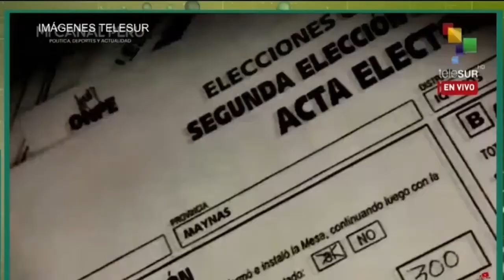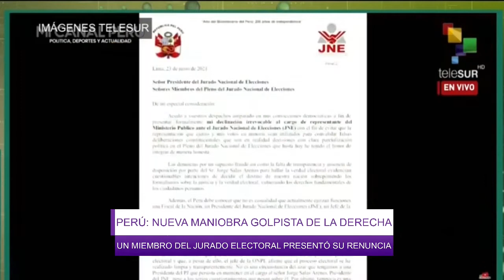Irán: nuevo presidente anticipa mayor confrontación con Estados Unidos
Horizonte Sur Global es un espacio semanal para las noticias de la política internacional transmitido por la pantalla de Barricada Tv.  El programa se emite todos los viernes a las 22 hs por el canal 32.1 de la TDA y en nuestro canal de Youtube.

Esta semana en nuestro flash semanal:

-En Perú, el juez Luis Arce, único miembro del Jurado Nacional de Perú (JNE) que había avalado las denuncias de Keiko Fujimori, presentó su renuncia. Sin embargo, el presidente del ente, Jorge Salas, la rechazó.
-Cuba volvió a presentar una resolución para condenar el bloqueo de Estados Unidos ante la Asamblea General de la Organización de Naciones Unidas (ONU). Esta vez la medida recibió 184 votos a favor, y solo se opusieron Israel y Estados Unidos.
-Renunció el ministro de Medio Ambiente de Brasil, Ricardo Salles, está siendo investigado por su presunta participación en la exportación ilegal de madera a Estados Unidos y Europa
-El Gobierno español que encabeza Pedro Sánchez aprobó el indulto a los nueve líderes separatistas catalanes encarcelados por intento de secesión en 2017.
-Diputados de centroizquierda presentaron este jueves en el Congreso de Chile un proyecto para reducir la semana laboral a cuatro días.

En nuestra entrevista central, Pablo Jofre Leal, periodista chileno especializado en Medio Oriente, nos comentó sobre la victoria de Ebrahim Raisi, quien asumirá la Presidencia de la República Islámica de Irán en agosto.
El periodista consideró que Raisi representa una “línea soberana”, y remarcó que Irán “es un enorme productor de gas y petróleo que ha sido condicionado por el bloqueo y las sanciones”. En esa línea, señaló que Estados Unidos no solo sanciona a Irán, sino que además “influye sobre el resto de los países”.
Además, respecto al bloqueo por parte de Estados Unidos de 33 sitios web vinculados a Irán, señaló que el país que ahora gobierna Joe Biden, “tiene una guerra mediática con países que no son afines”, y que se trata de un “absoluto desprecio por la libertad de expresión”.
Por último, comentó que el país Islámico está desarrollando su propia vacuna contra el Covid-19.

En la columna ARG Medios esta semana, el periodista Gerardo Gamarra comentó sobre la AssangeWeek, una iniciativa por la libertad de Julian Assange, el periodista y creador de Wikileaks que continúa privado de su libertad en el Reino Unido por publicar documentos que exponen violaciones a los derechos humanos por parte de Estados Unidos.

0:46 Flash de noticias
03:56 Entrevista a Pablo Jofre Leal, periodista chileno especializado en Medio Oriente - Ebrahim Raisi, ganador de las elecciones Presidenciales de la República Islámica de Irán.
26:13 Columna de ARG Medios - AssangeWeek